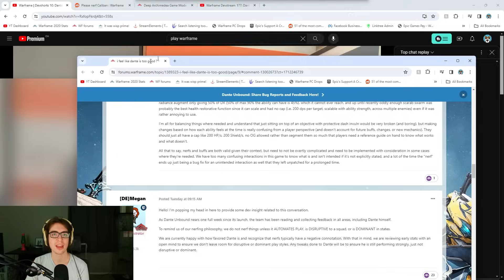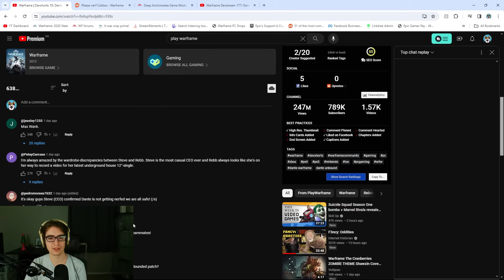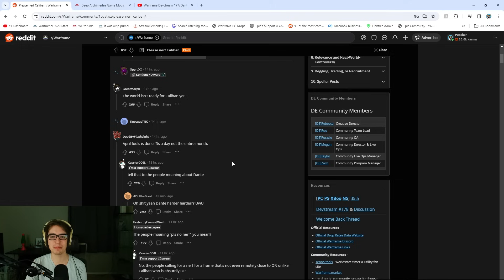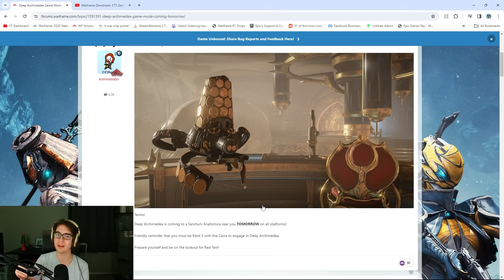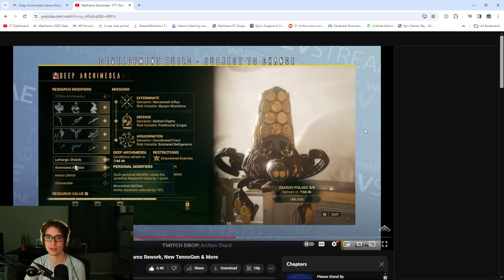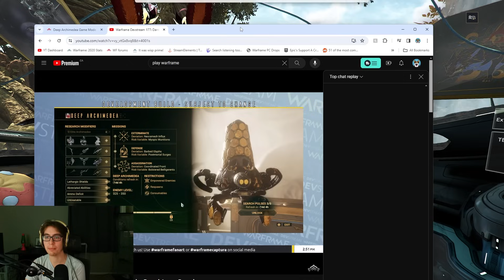Dante Getting Nerfed! Deep Archimedea Today!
Today in Warframe we have a couple things to talk about. First off Dante is getting nerfed, maybe not today but soon. We also have end game deep archimedea game mode launching! Let me know what you think of all the new updates folk!